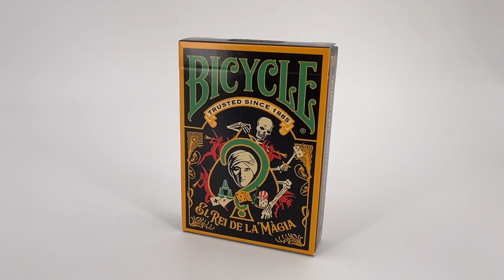Bicycle El Rei De La Magia Playing Cards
This is the new limited edition Bicycle deck based on "El Rei de la Màgia", the oldest magic shop in the world placed in Barcelona (Spain). Inspired by the historical imagery of the shop. You will find references to the different logos and stamps, the magicians who owned it, and Joan Brossa, one of the greatest Spanish artists of 20th century. Also include a special commemorative card and gaff cards to complement your magic tricks!

Produced by the United States Playing Card Company.